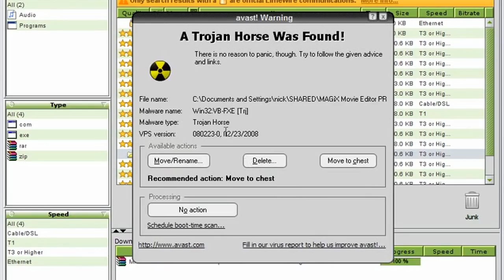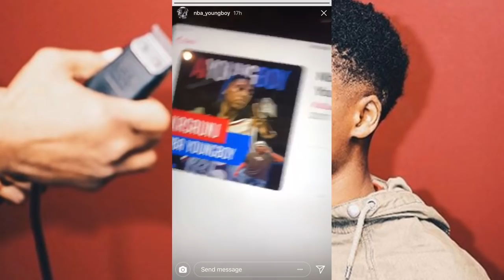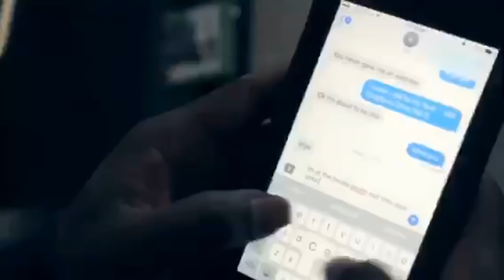Nba Youngboy SNAPS ON RAPPER Using HIS NAME FOR CLOUT!